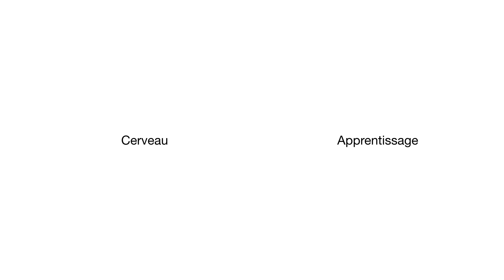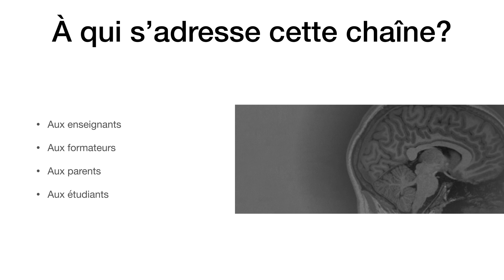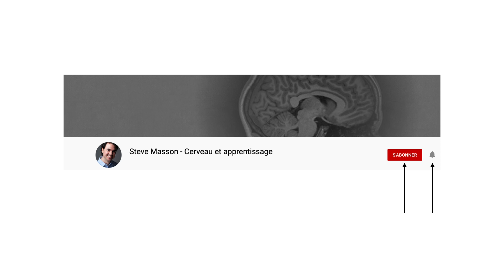Cerveau et apprentissage : une nouvelle chaîne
Cette première vidéo présente la thématique de cette nouvelle chaîne : comprendre le cerveau pour mieux apprendre et enseigner.